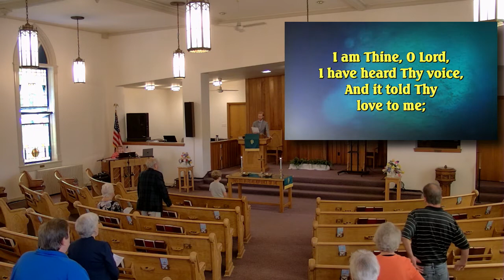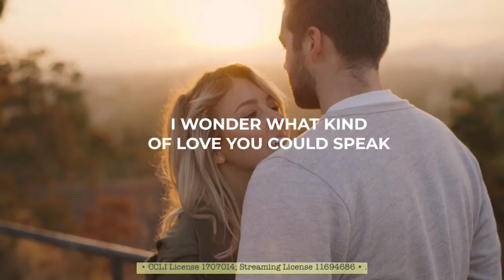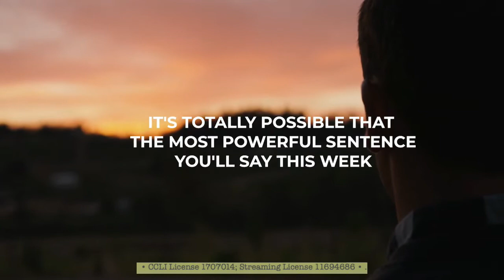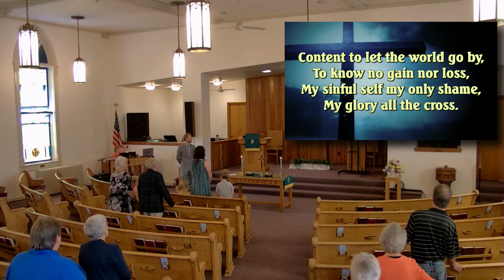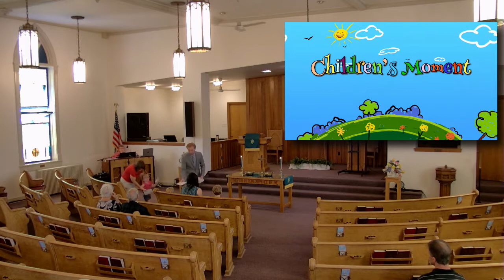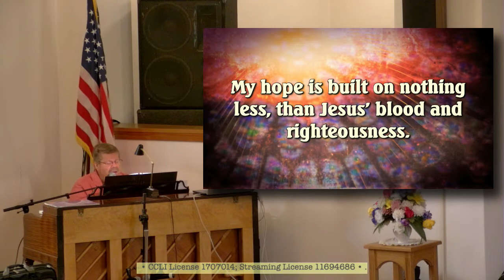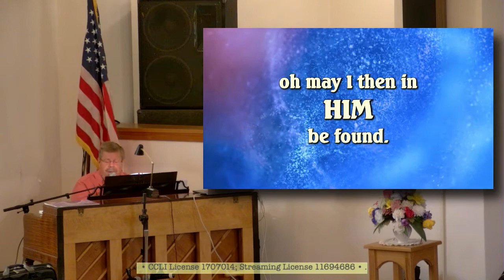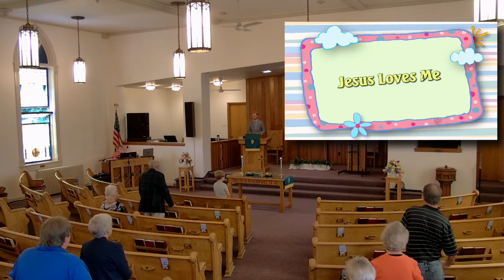Sunday Worship 08/14/22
Join us for worship as we finish our sermon series on what the Bible tells us about how we should understand children. Today's message focuses on the passionate teaching of Jesus concerning children coming to his kingdom.

Note: Sound will begin at the start of worship.
All songs used with Permission through our CCLI Copyright License # 1707014 • Streaming License (Plus) # 11694686